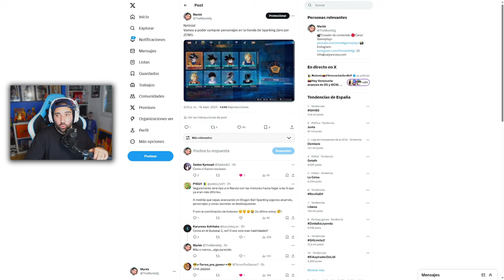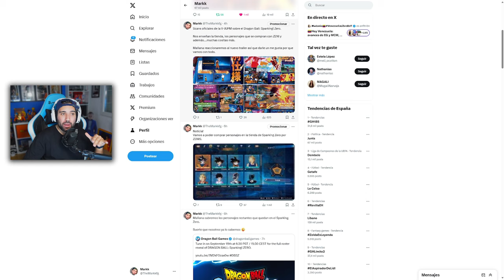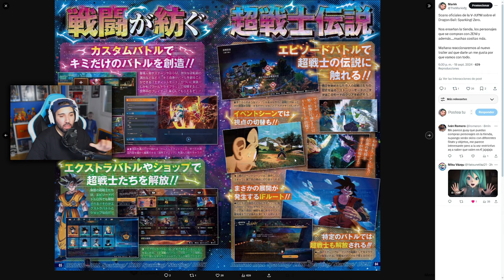Gameplay INSANO ¡Batalla FINAL Goku VS Broly en SPARKING! - Dragon Ball: Sparking! Zero